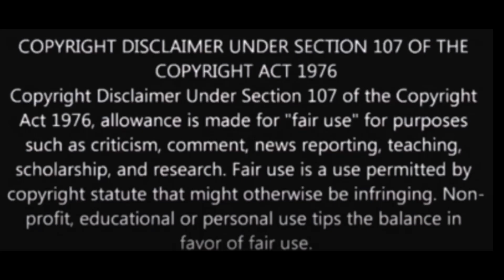Cliff Richard ''Matter Of Moments' no backing vocals...